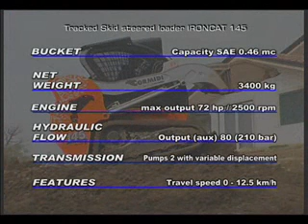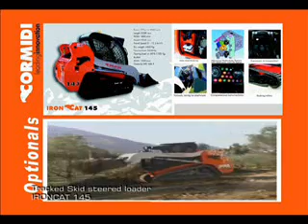Cormidi Iron Cat 145 Skid Steer Tracked Loader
There is no other Tracked Skidsteer loader like this one. Individually hand-built in Italy from Swiss steel, the Iron Cat is everything you expect from European performance. In Australia ring 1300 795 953 for spec sheet or test drive.

Power: 71hp @ 2500rpm
Engine: Diesel Yanmar 16V TNV98
Travel Speed: 13kph
Capacity: 2600@100% 1300@50% 910@35%
Tracks: 320mm wide
Size: 1450x3300x2060mm - 3750kg
Ground Clearance: 320mm